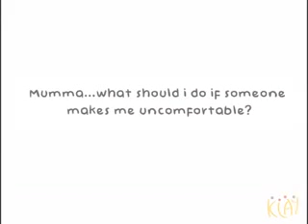Inspirational video for kids....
It is very necessary to give knowledge to children about good or bad touch..